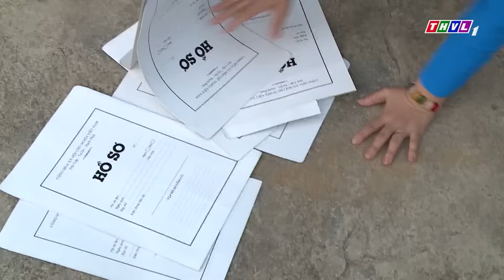PHIM VIỆT NAM HAY 2023 | Bà Tám Học Đòi Đi Thi "HOA HẬU XẺO LÁ" Và Cái Kết | PHIM MIỀN TÂY VIỆT NAM